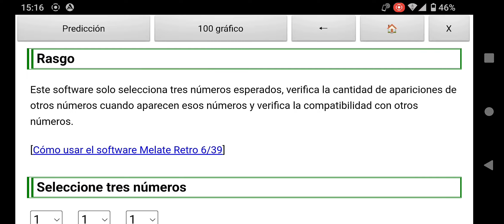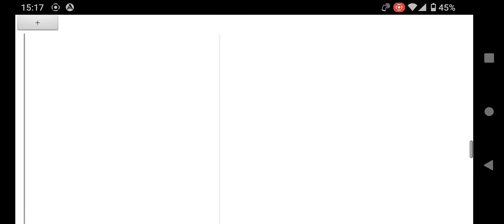Predicción Melate Retro 6/39 Lotería México (Próximo sorteo 1278: 17 de Diciembre de 2022)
Usando la aplicación de Android "Lotería de México Predecir" publicada en la tienda Google Play, predije el resultado de "Melate Retro 6/39" que se realizará el 17 de Diciembre de 2022.

Cuando haces clic en el botón de análisis, puedes comprobar la compatibilidad de cada número seleccionado con otros números con la misma configuración que cuando haces una predicción.

Para iPhone y Windows, por favor use la versión web. Busque "Predicción de Lotería Gratis México Lotto".